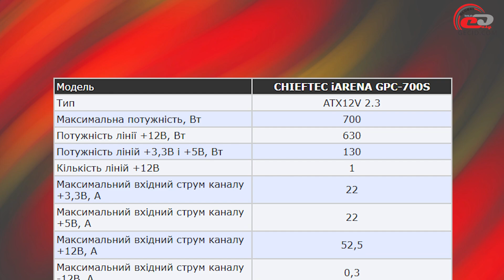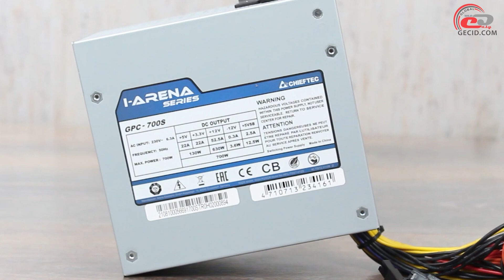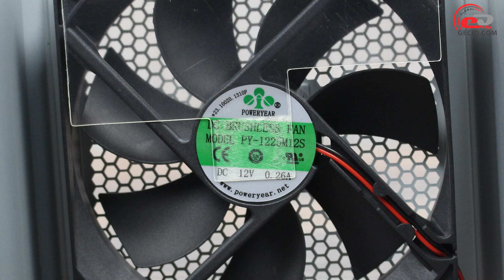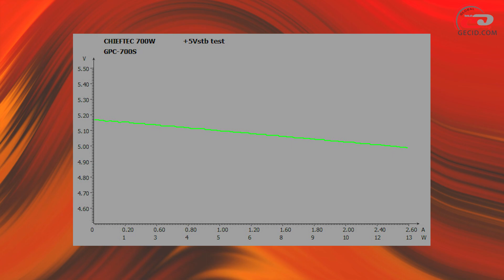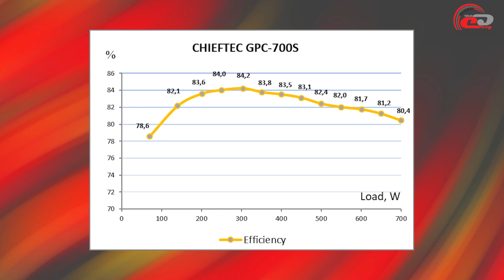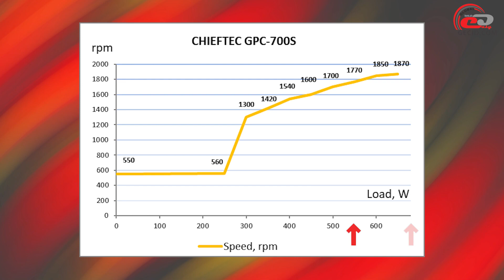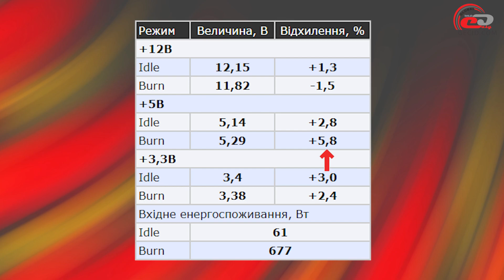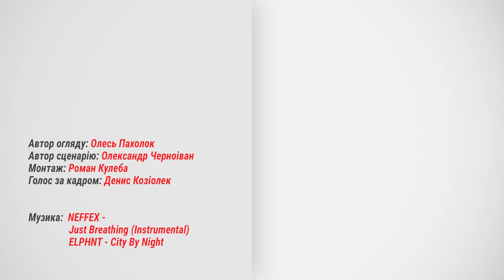Огляд блока живлення CHIEFTEC iARENA GPC-700S: Потужний бюджетник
Доступне рішення з тайванськими конденсаторами, повним вхідним фільтром, базовими захистами, ККД понад 80% і тихою роботою вентилятора при невеликих навантаженнях.

Меню:
0:00 Вступ
1:05 Зовнішній вигляд
3:40 Внутрішня будова
6:32 Тестування
10:04 Практичні випробування
11:08 Підсумки